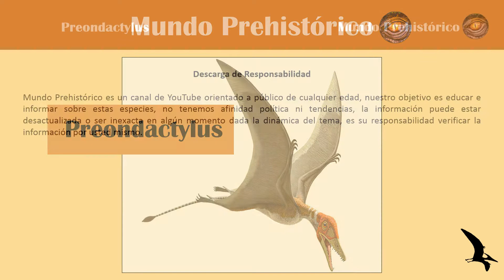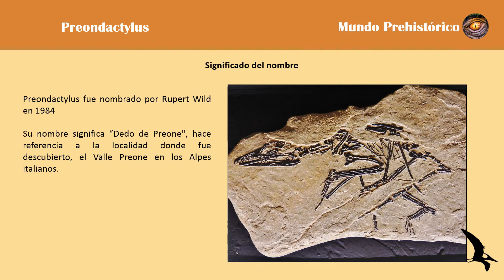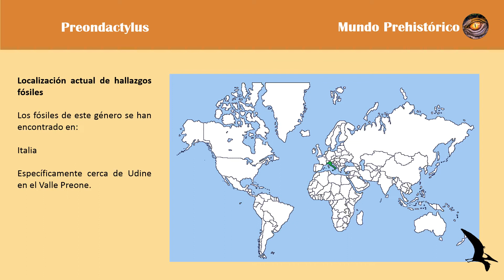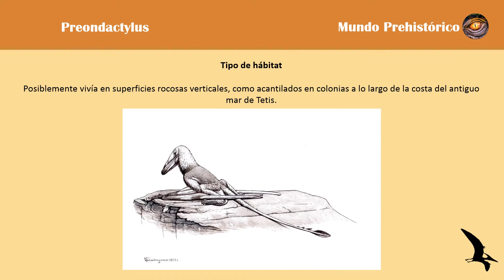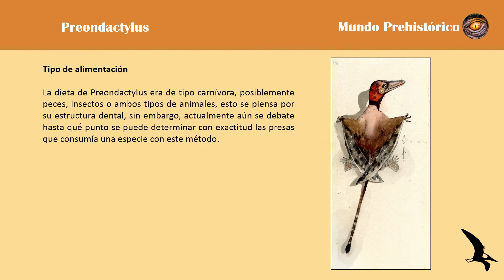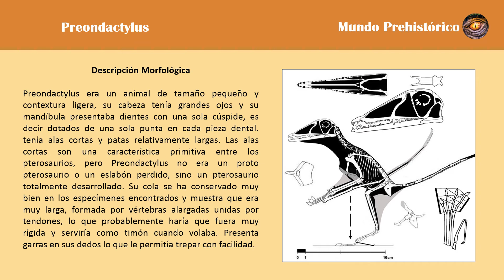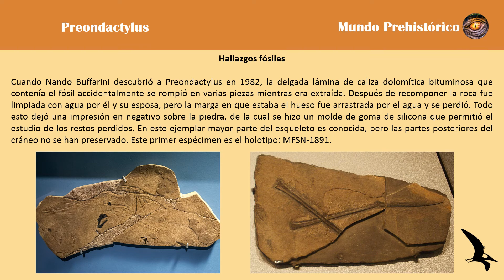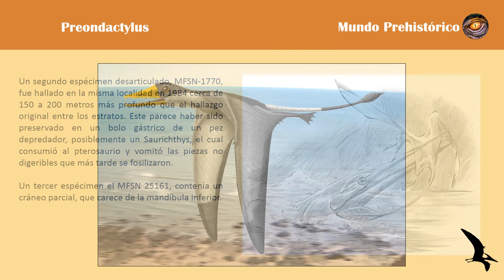Preondactylus - nombre, tipo, descripción, clasificación científica, periodo, hábitat, fósiles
Mundo Prehistórico es un canal de YouTube que se dedica a mostrar de manera detallada las principales formas de vida animal de las épocas prehistórica y moderna, que se encuentran extintas, indicando su clasificación científica, forma de vida y su integración con el medio que habitó.

Hoy presentamos para ustedes:

Preondactylus
Uno de los primeros pterosaurus

En este vídeo encontraras:
- Significado y origen del nombre
- Clasificación científica
- Periodo que habito
- Localización actual de hallazgos fósiles
- Tipo de hábitat
- Dimensiones
- Tipo de Alimentación
- Descripción morfológica
- Hallazgos fósiles

Créditos:
Desarrollo de contenido:
Miguel Ángel Pereira
Edgar Guerrero

Narrador:
Ángel Amado Pereira

Cualquier pregunta o sugerencia nos pueden escribir en la sección de comentarios

Mundo Prehistórico es un canal de YouTube orientado a público de cualquier edad, nuestro objetivo es educar e informar sobre estas especies, no tenemos afinidad política ni tendencias, la información puede estar desactualizada o ser inexacta en algún momento dada la dinámica del tema, es su responsabilidad verificar la información por usted mismo.